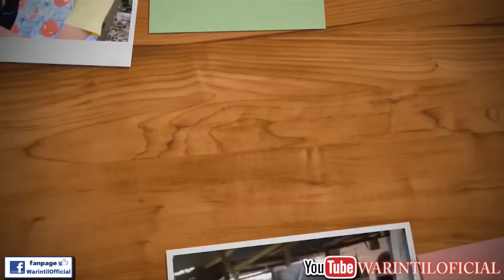FURGOSO JALAN JALAN || KONTRAKAN EPISODE 122